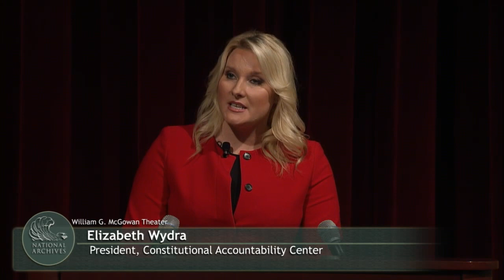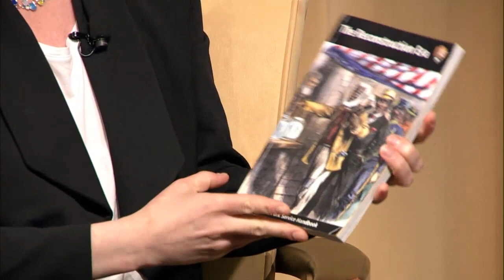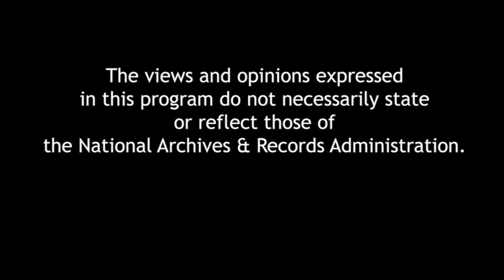The 14th Amendment, the National Park Service, and America’s Second Founding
To celebrate the 150th anniversary of the passage of the 14th Amendment, we look at how that amendment defines U.S. citizenship, its connection to America’s “Second Founding” (the passage of the Reconstruction amendments), and the interpretation of these topics at National Park Service sites. Rep. James Clyburn (SC) is the keynote speaker.  Elizabeth Wydra will moderate a discussion with Turkiya Lowe, National Park Service Southeast Regional Chief Historian; Michael Allen, Southeast Region Community Planning Specialist, National Park Service, and Northwestern University Professor Kate Masur.